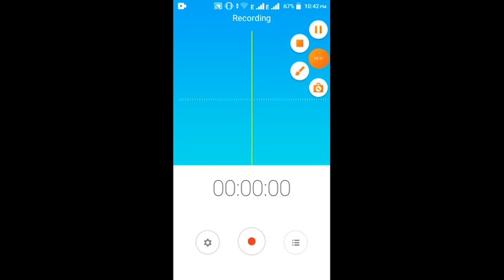Resing fever moto my new video try now game